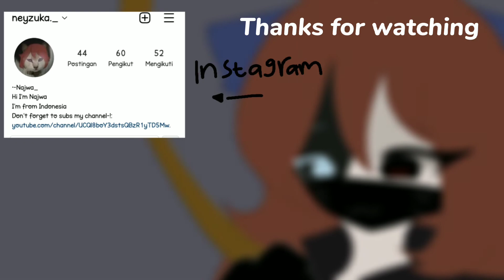• Gokuraku | Animation Meme | Little Blood Warning⚠️ •